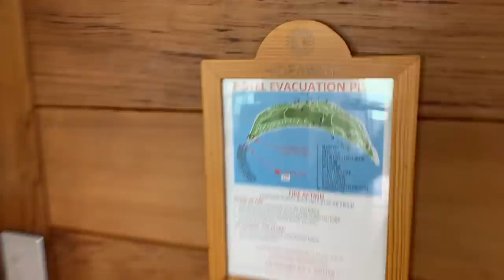Day in the life | Maldives Edition